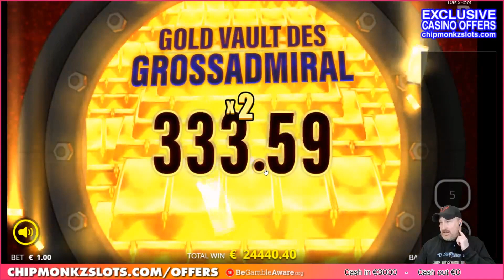Max Win! (55,200x)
Slot Win (55,200x). Casino Slots Biggest Wins and Mega Jackpots on Online Slot!

18+. Gamble Responsibly. T&C’s apply. If gambling has become an issue, please visit GAMSTOP